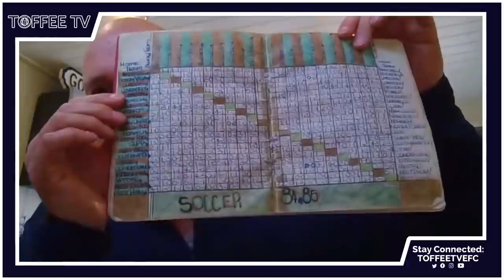Howard's Way Director Rob Sloman | My Everton Story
SOCIAL